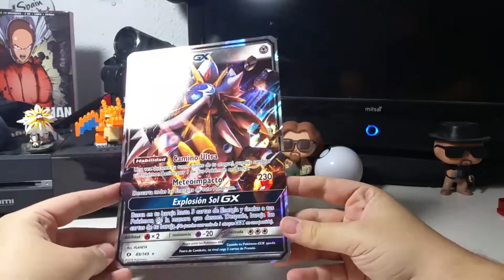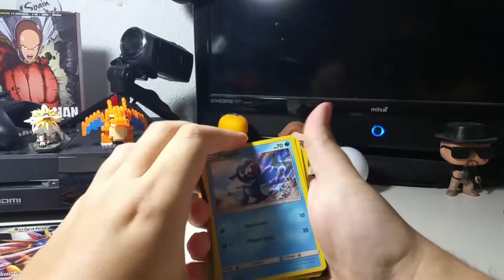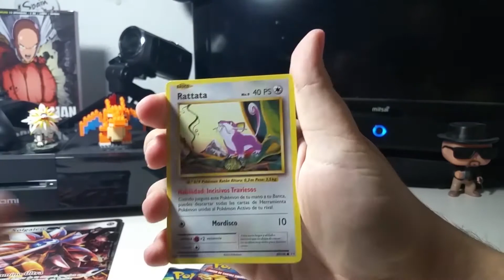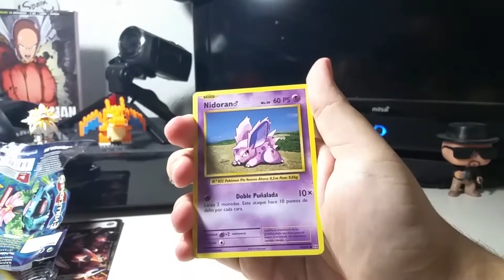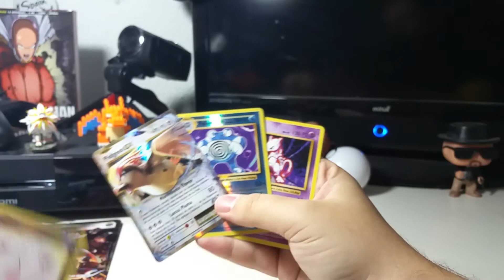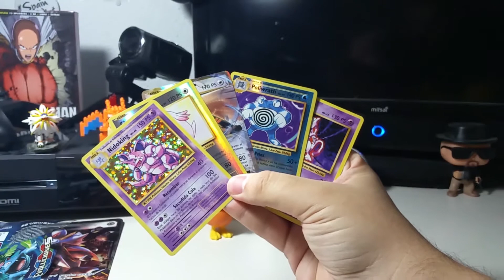Abriendo Pokemon TCG: Colección Alola + Códigos Gratis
Hola y bienvenidos un dia más a mi canal. Hoy traigo el Unboxing de esta caja de Pokemon TCG con las primeras cartas oficiales del nuevo videojuego Sol/Luna.

En la caja viene un código y lo regalo al primero que lo coja. Espero que lo disfrutéis :D